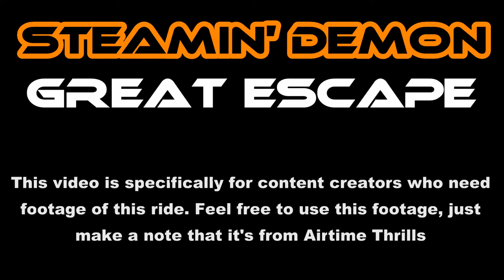Steamin' Demon at Great Escape Off-Ride Footage (No Copyright)